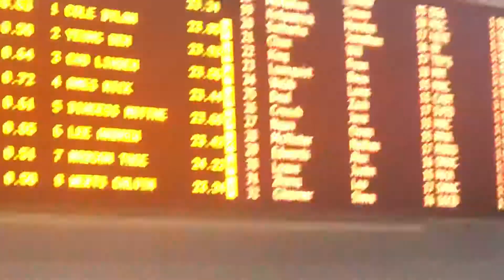AL 2019 WA 50 Free 011819